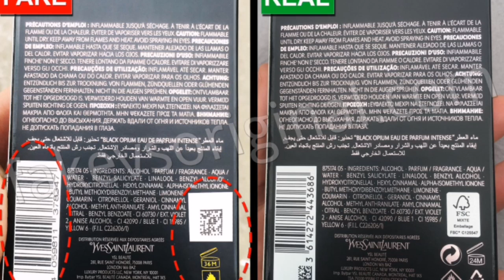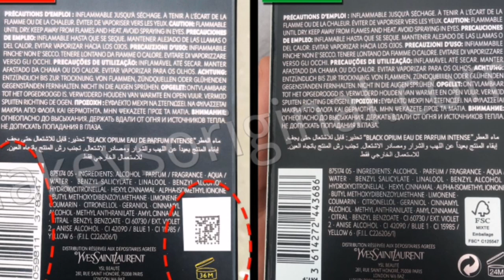Fake vs Real Yves Saint Laurent Black Opium Intense Perfume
how to spot fake Yves Saint Laurent Black Opium Intense Perfume